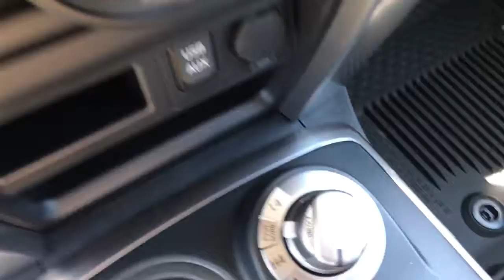Jason's 2017 Toyota 4Runner 4x4 XP Edition review by Jody